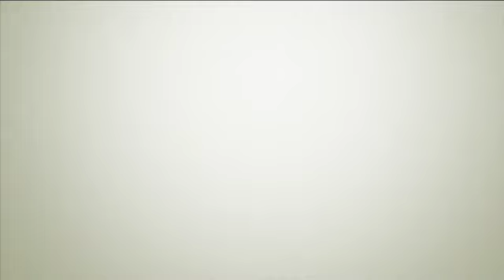West Highland White Terrier Lulu's Puppies 3 Weeks Old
This video is about Lulu's Puppies 3 Weeks Old

This Book is a must read for Westie owners new and experienced—

Camara to video your pet, Go pro hero 7

Or Cannon GX7

(or just use your phone)

ASPCA National Animal Poison Control Center  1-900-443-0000

We do not endorse any particular product. These are some items you may want to have own hand when you bring your puppy home

Proplan Toy Breed Puppy Food

(We Use) Pet Playpen

Food Dishes Harness

Pet oder neutralizer Pet Bed

ID TAGS Puppy Pads

Leash Calming Aids

Dog Crate Bed for Crate

Dog Treats Pet Toys

Puppy Gate Life Jacket

PET COSTUME toothbrush

Whitening Shampoo Dog shower kit

Pet Hair dryer Flea and tick Medicine

Flea and tick Medicine Angel Eyes

grooming supplies Brush

Puppy Kong Puppy Food

Auto Harness Pet Carseat

Pet Sunglasses Pet Boots

Pooper Scooper Poop Bags

Indoor Potty Mat Exercise Pen

Dematting HairBrush Nail Clippers
Bark training collar